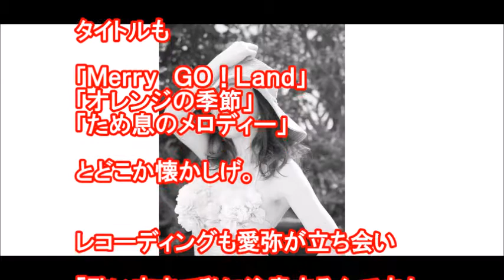渡辺美奈代 ２１年ぶり新曲で２０年ぶり水着「恥ずかしさない」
タレントの渡辺美奈代（４７）が２１年ぶりに新曲を発売する。

ミニアルバム「ＨＡＰＰＹ　ＳＴＯＲＹ」で７月１９日に発売。

新曲４曲と「リルケの栞」（８６年）のセルフカバーの５曲を収めた。

音楽活動をしている大学生の長男・矢島愛弥（１９）が新曲３曲の詞を手掛け“親子コラボ”が実現した。

ソロデビュー３０周年を迎えた昨年「記念の曲を作ろうか？」と始まった企画。

そこで、渡辺は愛弥に作詞を依頼した。

普段からラップの詞を書いている愛弥は、母親の全盛期を想起させるアイドルソングを３曲書いた。

タイトルも

「Ｍｅｒｒｙ　ＧＯ！Ｌａｎｄ」
「オレンジの季節」
「ため息のメロディー」

とどこか懐かしげ。

レコーディングも愛弥が立ち会い

「歌い方まで私に注意するんですよ（笑い）。
でも、いつもと違う彼を見られてうれしかった」

と息子の成長を喜んだ。

封入されるブックレットでは、２０年ぶりに水着姿を披露。

「照れも恥ずかしさもないですよ」

とサラリ。

フリフリの水着にも臆することのない４７歳。

９７年発売の写真集以来の水着ショットで「長男がおなかにいた頃です」と懐かしそうに笑った。